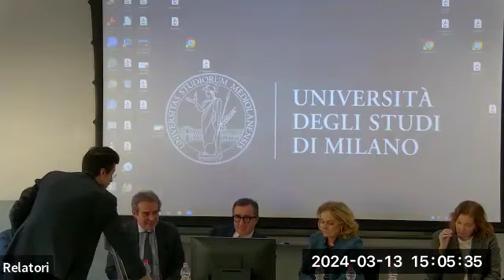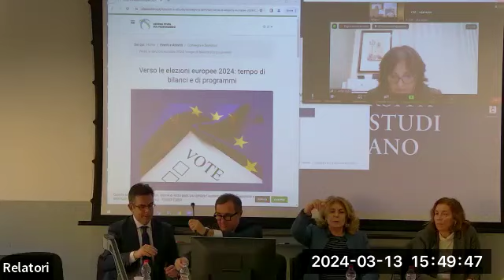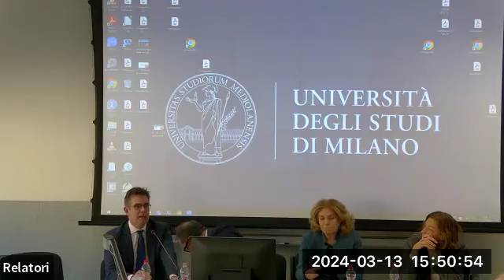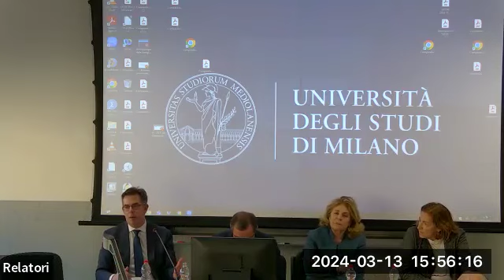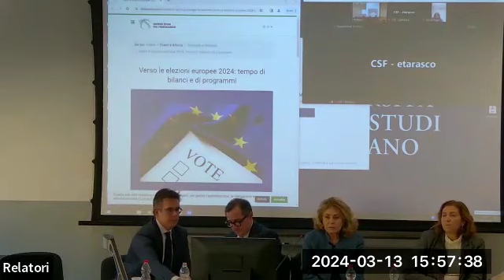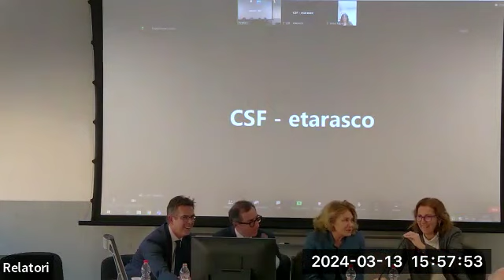L’Unione europea tra transizione ecologica e crisi energetica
Ottavo incontro del Ciclo di seminari: VERSO LE ELEZIONI EUROPEE 2024:
TEMPO DI BILANCI E DI PROGRAMMI
Intervengono:
PAOLA BILANCIA, Università degli Studi di Milano, Centro Studi sul Federalismo
PAOLO DEL VECCHIO, Direttore Direzione Legale ARERA
ANNA PAPA, Università degli Studi di Napoli “Parthenope”
MARCO OROFINO, Università degli Studi di Milano
LEONARDO SALVEMINI, Università degli Studi di Milano
GLORIA MARCHETTI, Università degli Studi di Milano, Centro Studi sul Federalismo